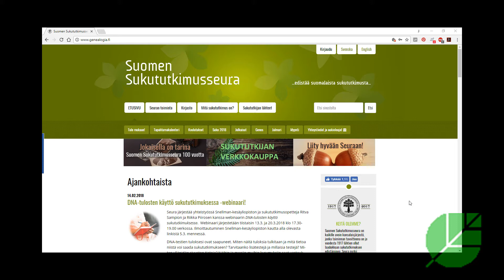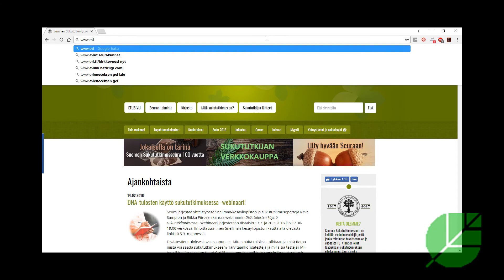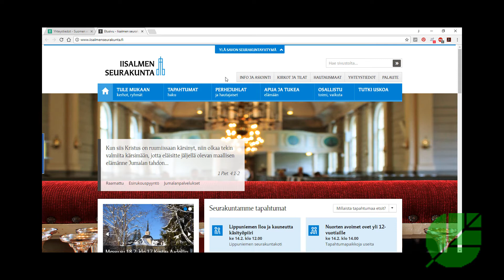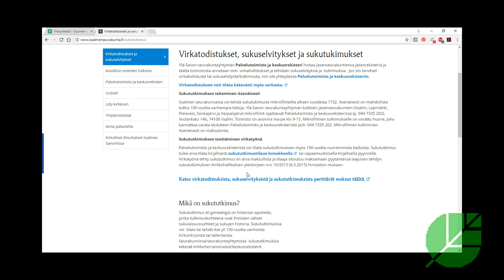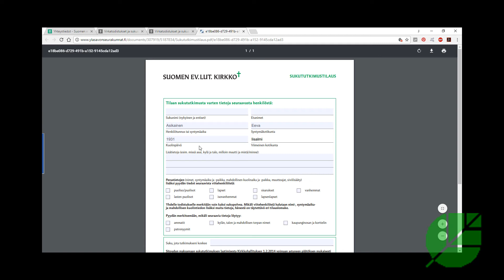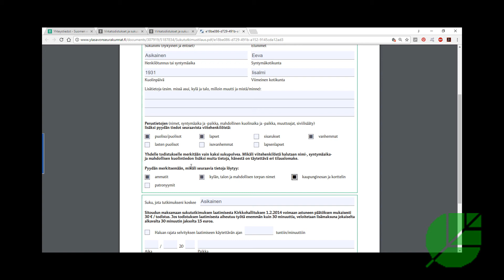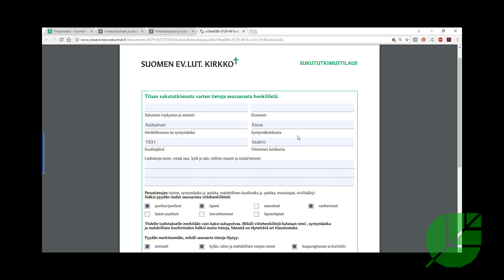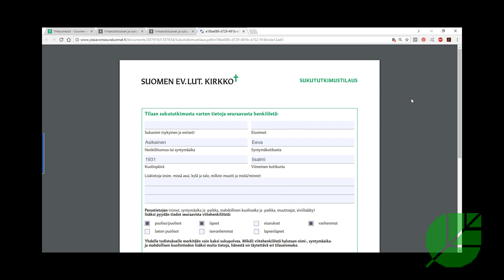Miten tilaan virkatodistuksen seurakunnasta?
Kuinka tilaat virkatodistuksen sukututkimusta varten seurakunnasta.